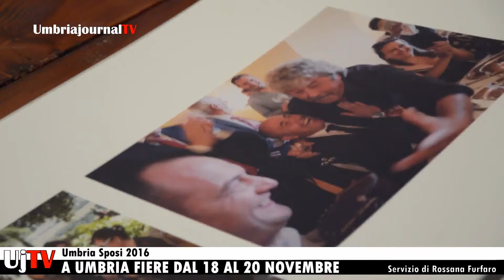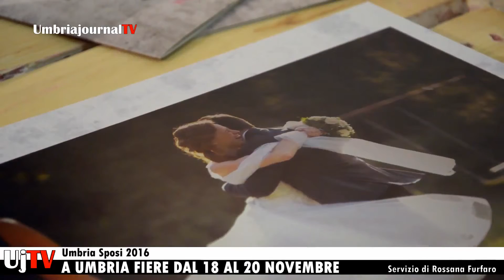Umbria Sposi 2016